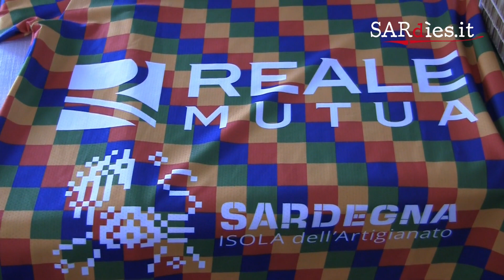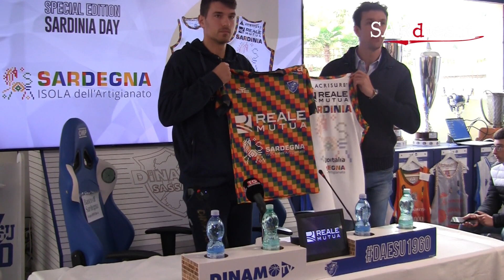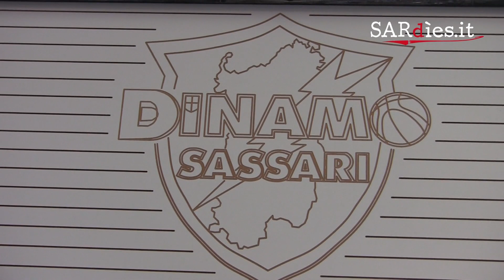Intervista a Jack Devecchi in occasione della presentazione del Sardinia Day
A cura di Ico Ribichesu